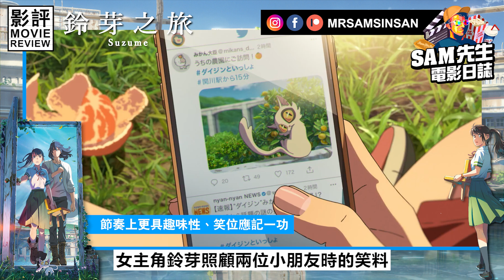🎬鈴芽之旅| 劇透影評 | 新海誠最好的作品？為你拆解故事裡的層次與細節 311大地震後日本國民的情緒出口 內涵深度和商業娛樂共存的佳品 | Suzume | 廣東話 | Sam先生🎬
Hello 大家好  我係Sam先生
今期既劇透影評就係《鈴芽之旅 Suzume》

🎖成為「Sam先生 - 電影日誌」頻道的會員並獲得獎勵！

Hello大家好 ! 我是Sam先生，在這個Channel，我會不定期更新電影評論
和製作一些跟電影有關的專題影片，希望與大家討論一下電影、分享想法感受。
如果你有任何問題和想討論的都可以在影片底下留言給我，It's Movie Time!

《鈴芽之旅 Suzume》
導演:   新海誠
編劇:   新海誠
聲優:   原菜乃華、松村北斗、山根あん、災難三部曲